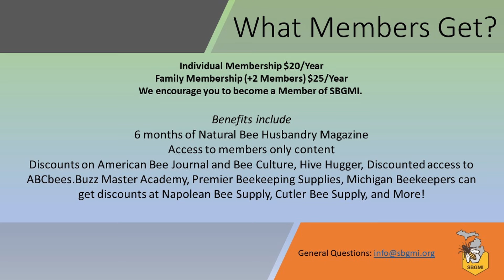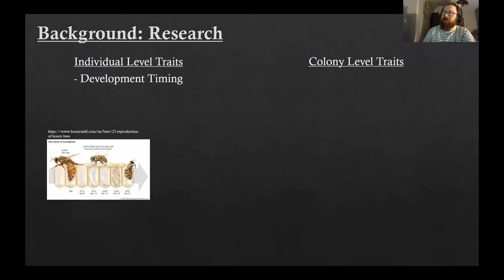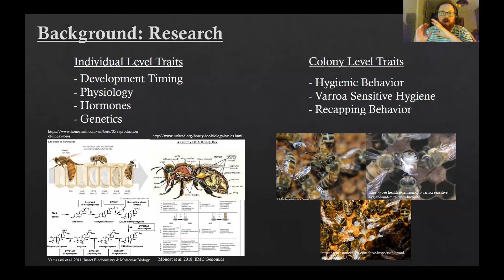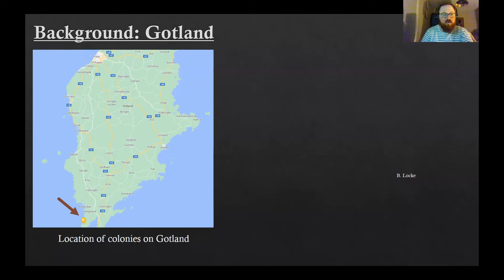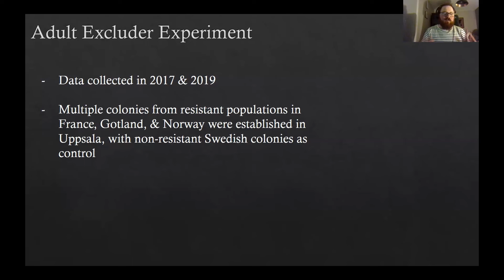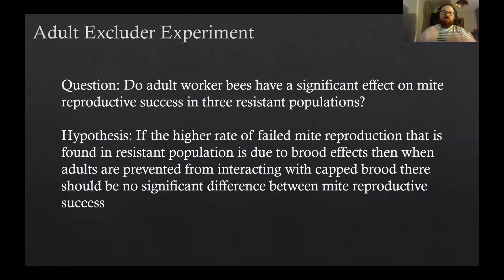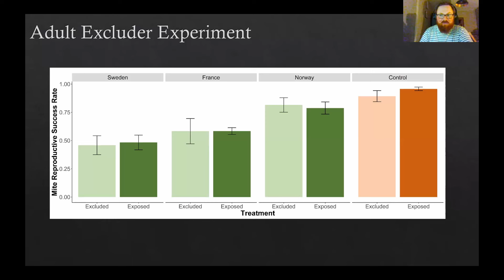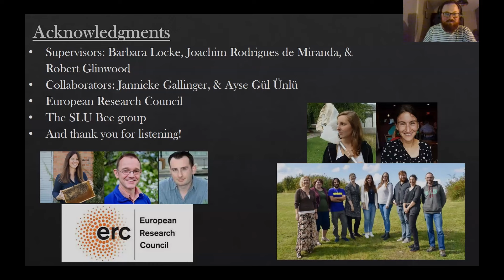How Honey Bees Are Fighting Back Against Varroa Mites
Nicholas Scaramella, a PhD Student in his 3rd year with the Swedish University of Agricultural Science. Hailing from California he is presently studying honey bees in Sweden and has recently published his paper, "Host brood traits, independent of adult behaviors, reduce Varroa destructor mite reproduction in resistant honeybee populations." In this paper Nicholas explores the function of brood odor/traits as it relates to its impact on the behavior of adult honey bees performing hygienic function. He will share with us the findings of this publication and discuss their application and implication for the future of beekeeping.

Join us for discussion concerning this intriguing topic following the presentation to discuss your thoughts on brood mechanisms and their impact on adult honey bee hygiene function.

Members receive annual access to premium content and 2023 Virtual Winter Conference Recordings featuring Dr. John Harbo, Dr. Jamie Ellis, Dr. David Peck, Dr. Robyn Underwood, Michael Bush, Nathalie B. Kim Flottum, Stephen Repasky, Adrian Quiney, and Les Crowder! SBGMI Members have access to content April 1, 2023 through